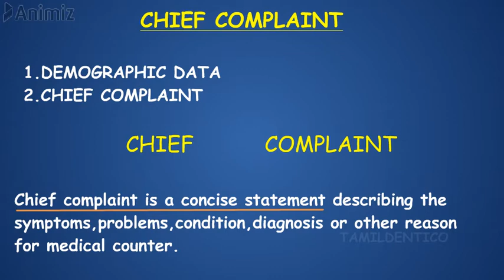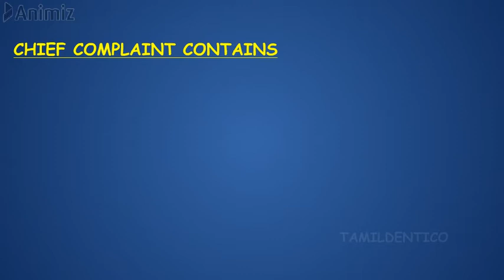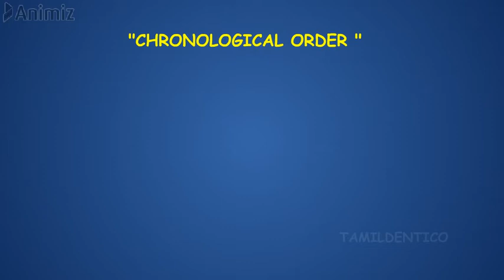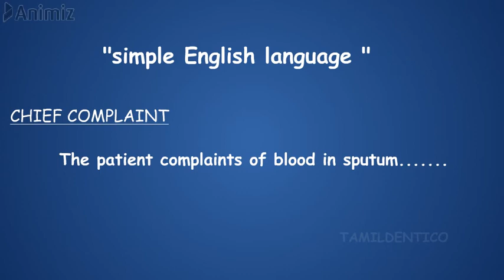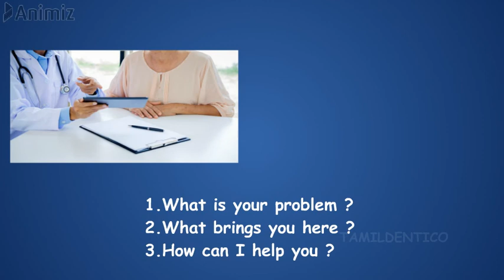HOW TO WRITE CHIEF COMPLAINT? | CASE SHEET SERIES | CHIEF COMPLAINT IN TAMIL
IN THIS VIDEO ,WE EXPLAINED HOW TO WRITE THE CHIEF COMPLAINTS IN A CASE SHEET IN SIMPLE MANNER THAT YOU CAN UNDERSTOOD EASILY.